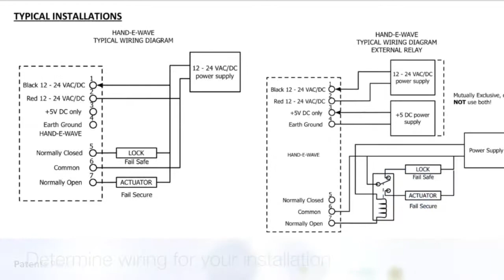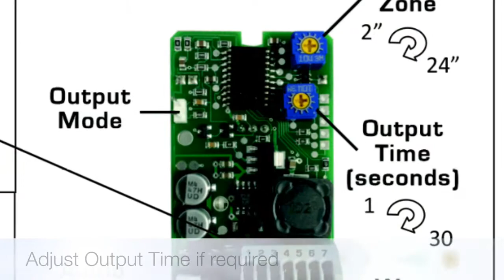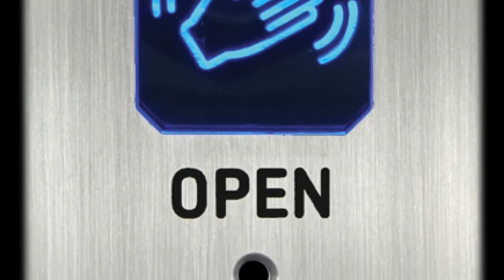Installing an Essex Hand-E-Wave Touchless Access Switch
This video demonstrates the installation and operation of an Essex Hand-E-Wave Touchless access switch at a 450 bed hospital. For this installation, the Hand-E-Wave replaces an existing switch.  The switch activates a Stanley automatic door opener.